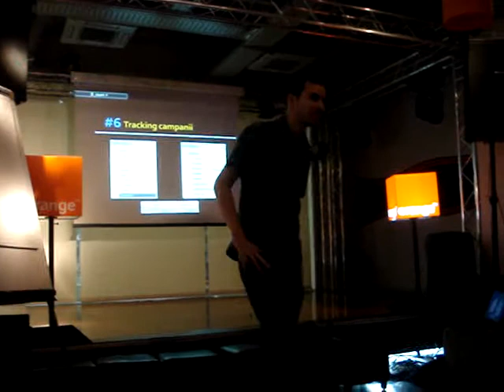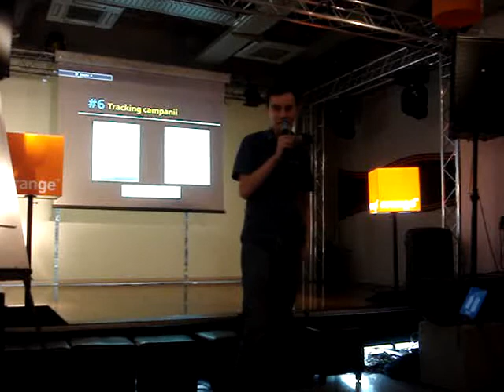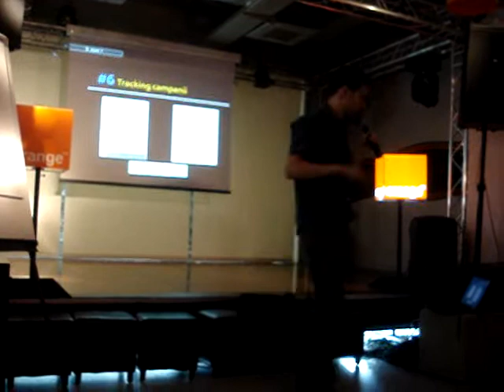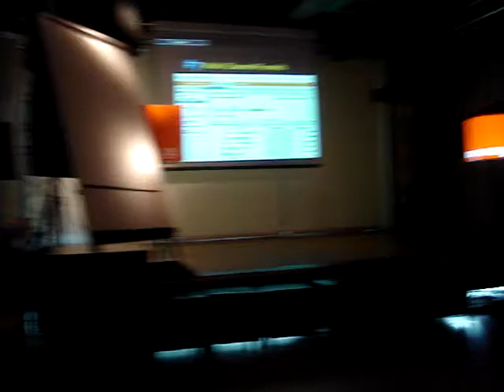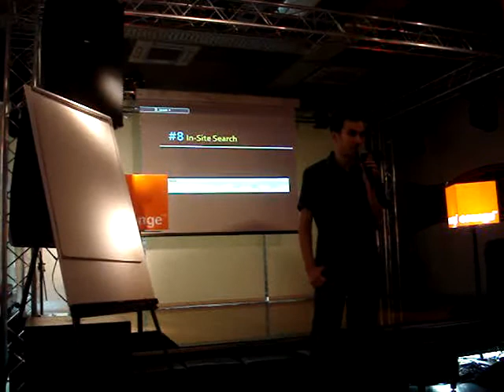2011.08.25 Gabi NISTORAN - 10 lucruri despre Google Analytics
Gabi NISTORAN a susținut o prezentare pe tema "10 lucruri despre Google Analytics" la Orange Concept Store Bucureşti, în data de 25 august 2011. Detalii pe